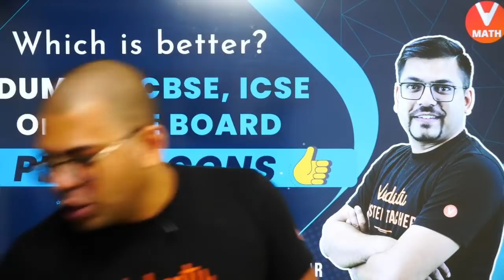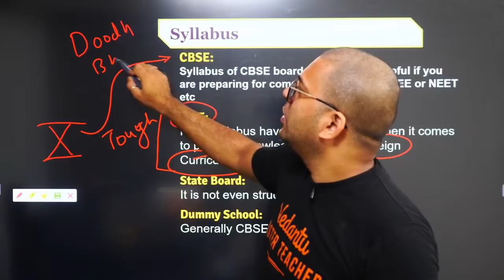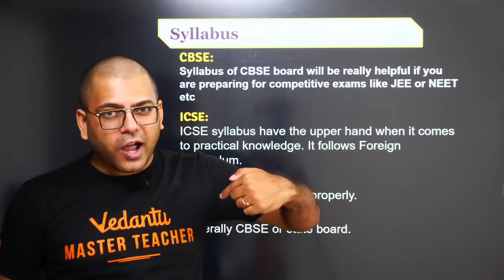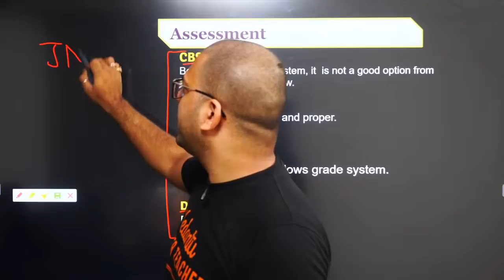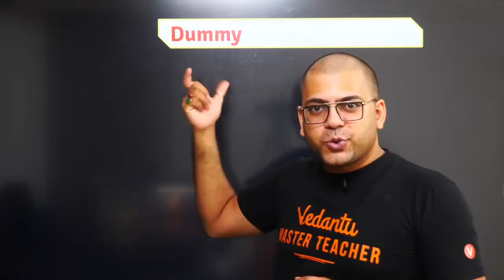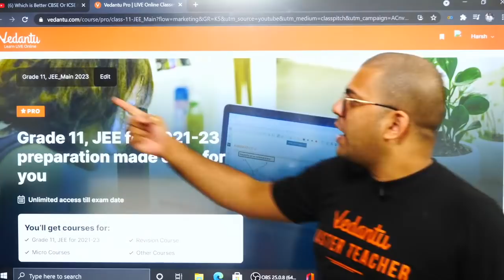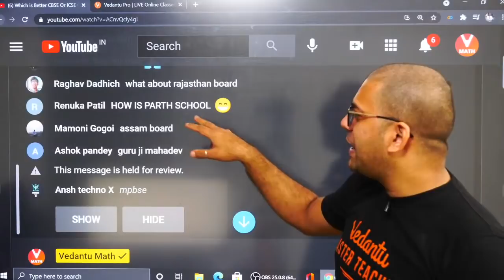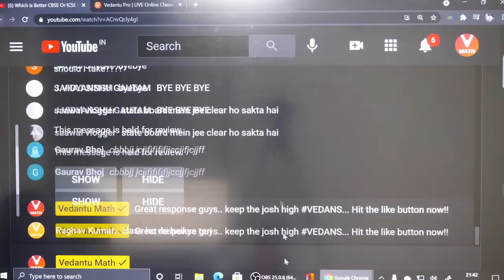Which is Better CBSE Or ICSE Or State Board Or Dummy | PROS & CONS | Harsh Sir | Vedantu Math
Which is Better CBSE Or ICSE Or State Board Or Dummy By Harsh Sir. This Live Session Strats With a Discussion On Which is Better CBSE Or ICSE Or State Board Or Dummy After 10th. Learn Pros & Cons on CBSE Vs ICSE Vs State Board Vs Dummy. Which Is Better CBSE Or ICSE | CBSE Vs State Board | CBSE Or ICSE Which Is Better For Future | Which Board Is Better ICSE Or CBSE | CBSE Or ICSE Which Is Better | CBSE Is Better Than ICSE | ICSE Or CBSE Which One Is Better | Which Is Better CBSE Or State Board After 10th | CBSE Vs ICSE Vs State Board | CBSE Or State Board Which Is Better For Class Xi Xii.